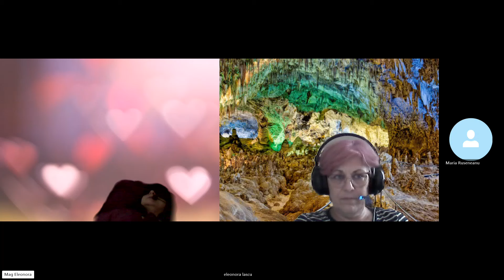HIPNOZA REGRESIVA.RO-2671.Cristian,orgoliul,respectul,asteptari,atasamente E LASCU coord si ELA tel.